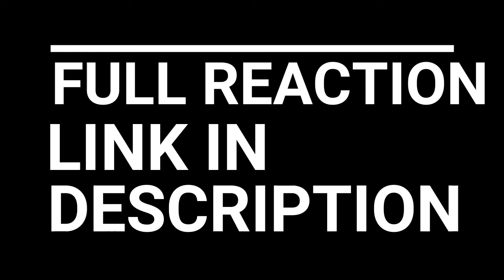VINLAND SAGA REACTION EPISODE 11 | A GAMBLE | THORKELL AND THORFINN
Thorkell takes Canute hostage and follows after the main army of Denmark. Ragnar objects to Thorkell’s plan to take on the entire army of Denmark, boasting 16,000 soldiers, with only 500 men. Thorkell then begins to tell Ragnar the story of Valhalla, the pride of Normans, a place where only those who die in battle can go.